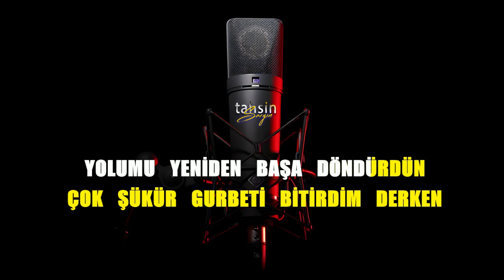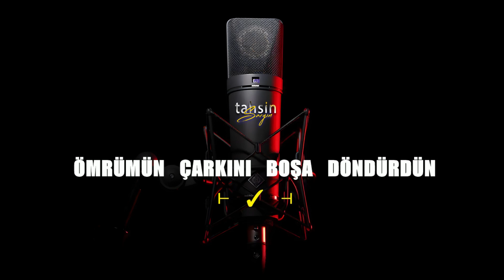Ersay Üner - Akşam Olur Gizli Ağlarım / Karaoke / Md Altyapı / Cover / Lyrics / HQ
K͟͟͟͞͞͞U͟͟͟͞͞͞L͟͟͟͞͞͞L͟͟͟͞͞͞A͟͟͟͞͞͞N͟͟͟͞͞͞I͟͟͟͞͞͞L͟͟͟͞͞͞A͟͟͟͞͞͞N͟͟͟͞͞͞ Y͟͟͟͞͞͞A͟͟͟͞͞͞Z͟͟͟͞͞͞I͟͟͟͞͞͞L͟͟͟͞͞͞I͟͟͟͞͞͞M͟͟͟͞͞͞L͟͟͟͞͞͞A͟͟͟͞͞͞R͟͟͟͞͞͞